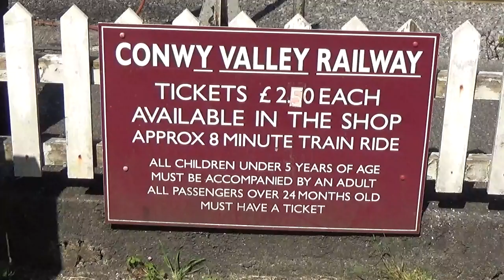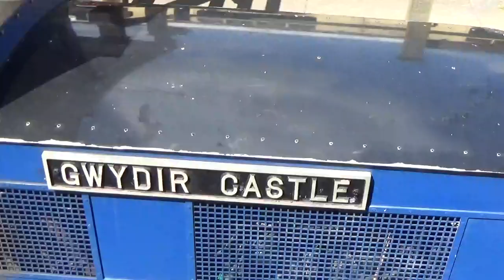A Train Ride at the Conwy Valley Railway Museum, Betws-Y-Coed 2023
It's the end of May 2023 and i'm back at Betws-Y-Coed, Wales. This time i pay a visit to the Conwy Valley Railway Museum. Not a large place but very interesting, and with a wonderful 7 1/4 inch gauge miniature railway that runs for a mile in length, using loops & running both ways along sections of line. On this upload we see the diesel loco Gwydir Castle in operation at various points around the site plus experience a ride on the train around the full circuit.